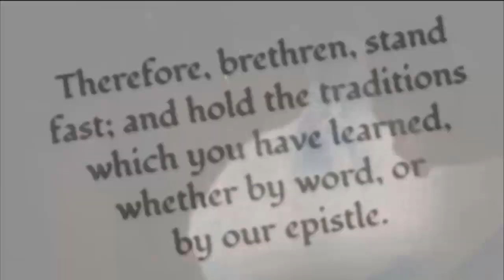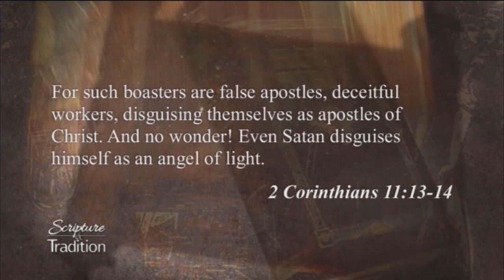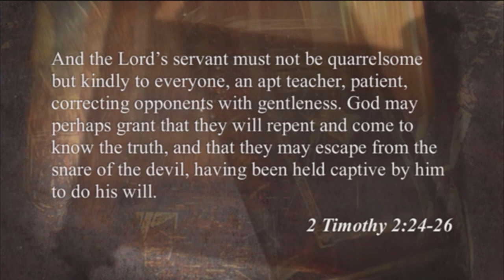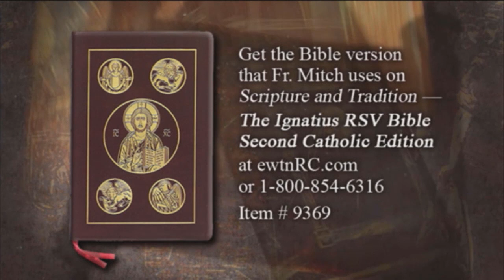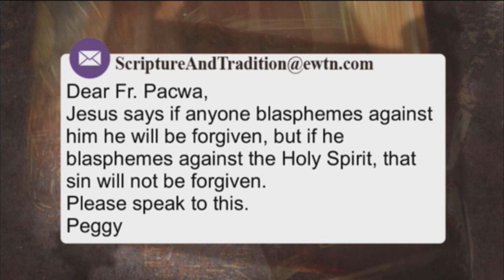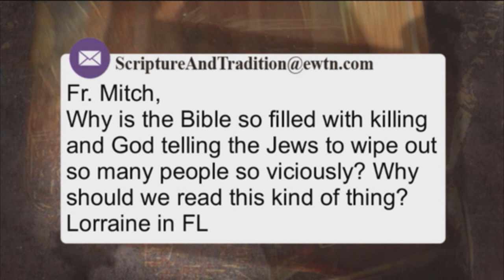Scripture And Tradition With Fr. Mitch Pacwa - 2018-07-17 -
EWTN Favorite Fr. Mitch Pacwa warns of how evil can disguise itself as good and discusses how St. Paul dealt with "false apostles."